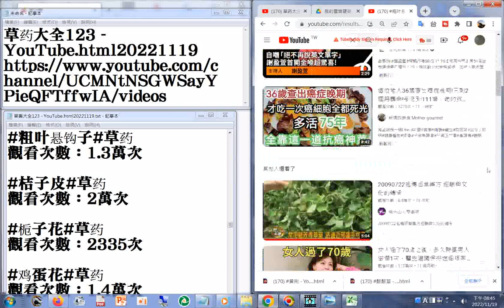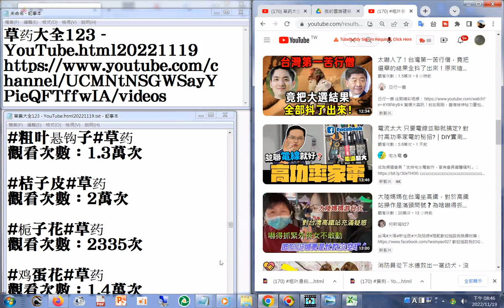170 粗叶悬钩子 YouTube html20221119